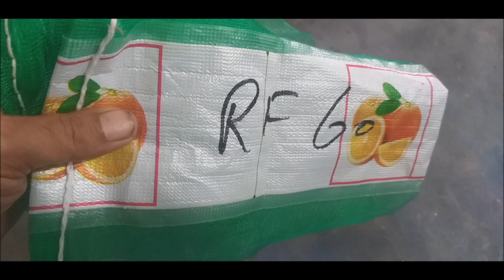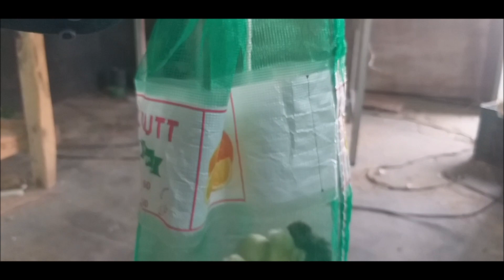New Method To Eggs Hatching With 100% Result - Hatching Chicks witout Incubator and Hen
My basic goal is to increase your knowledge by making informative video regarding to Pets and all other .